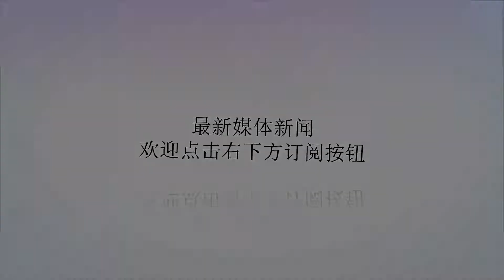日本青年男子当众在地铁内脱裤子 车内女性乘客敢怒不敢言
谢谢！近日网友在推特上发布一组图片让所有人为之惊愕，一名衣着光鲜的青年男子竟当众在地铁上大便，让同乘车厢乘客无不尴尬至极，更有人称，差点被臭味熏晕！据日本媒体报道，在东京地铁乐钉线车厢上一名男子当着众人的面脱下裤子从容的大便，车厢内乘客纷纷捂住口鼻躲到远处，而男子似乎并未受到任何影响一直便溺完毕。车厢内多名女子看到男子如此行径敢怒不敢言，只能转身躲避，但在密封的车厢内，气味短时间内无法消散，很多乘客差点被熏到吐，无奈并没有人出面制止男子行为。有人称人有三急，看男子精神状况并无异常，应该是肠道疾病导致，应该给予谅解，也有人认为地铁每站都设有厕所，作为成年人应该注重自己的一言一行，这样毫不避讳的在地铁上大便不仅毁坏自己的素质还给其他乘客带来了“灾难”。而东京地铁官方并未对此做出回应。